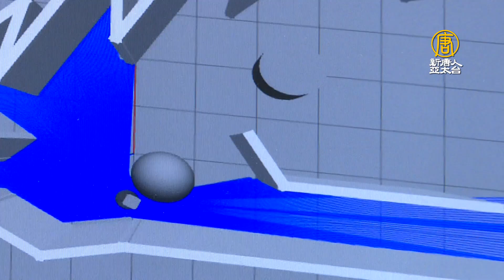科技大廠攜手大學 打造全台首創AI 5G實驗室